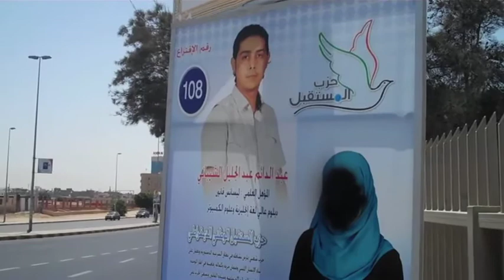Libyan Elections July, 2012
Vote-counting continued Monday (9 July) in Libya, after the country's first free elections in nearly half a century.

The top United Nations envoy in Libya, Ian Martin today said the weekend poll was an "extraordinary achievement" and praised electoral authorities for organizing them efficiently, while also highlighting challenges an incoming government will face, foremost among them building security institutions.

Approximately 2.8 million people of an estimated 3.5 million potential voters registered to vote in the General National Congress elections. Some 1.3 million of registered voters were women.

In a traditionally male dominated society, 634 women candidates took up the challenge to compete in the elections. For most of the women who ran in these elections, this was an unprecedented experience. They had never participated in elections for any office, let alone a national legislative assembly.

About 180 women candidates, from all across Libya, took from training in electoral campaign management and requisite media skills offered by UNDP in collaboration with national authorities, local non-governmental organizations and other international organizations.

UNDP also supported the procurement of 8,900 polling kits, 25,000 voting booths, 15,000 bottles of indelible ink, 15,000 ballot boxes, and over eight million ballots for contests in both proportional and majority rule representation.